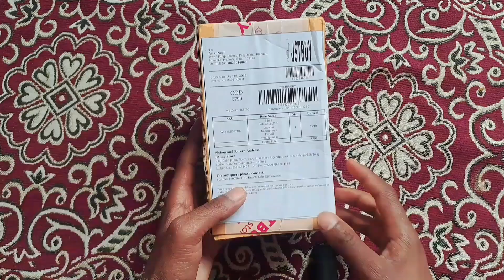unboxing Bluetooth mic 👍 Finally मेरा माइक पहंच गया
Best mic for vlog and prank videos
finally Mera mic pahunch gya